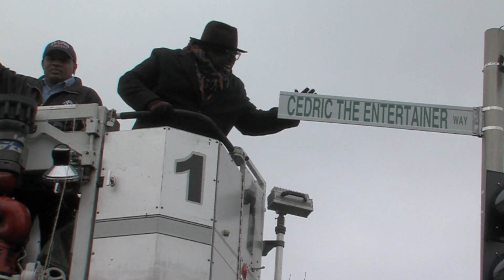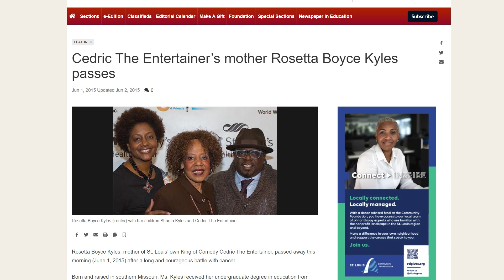Cedric the Entertainer - Supporting SSM Health Foundation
SSM Health Foundation – St. Louis is launching a public Women’s Health Initiative fundraising campaign with a lead gift of $25,000 from St. Louis native, Cedric the Entertainer, a longtime ambassador for the Foundation and brother of Foundation board member Sharita Kyles Wilson.

To date, $1.9 million has been raised in support of SSM Health Women’s Health patient centered programs, impacting women from all walks of life across the region.

Funds raised will extend and improve women’s health care with dedicated focus on the unique needs and issues important to women throughout their lifetimes.

SSM Health is committed to development of a comprehensive support model for women patients addressing unique needs including:

 - pregnancy-related mental health issues such as depression and anxiety;
 - standardization of screening timelines, tools and referrals;
 - coordination of care with a Nurse Navigator to obtain needed supports;
 - additional access to nurse practitioners; and
 - a special partnership with SSM Health DePaul Behavioral Health Urgent Care Center for acute needs.

When women don’t have access to specialized and comprehensive health care, they end up suffering in silence or delaying care until it’s too late.

This campaign gives the community an opportunity to unite behind the women in our lives and ensure they receive the care they need and deserve.

Rosetta Boyce Kyles, the late mother of Cedric the Entertainer and Sharita Kyles Wilson received compassionate cancer care at SSM Health St. Mary’s Hospital.

Inspired by the exceptional care she received, the siblings have supported the SSM Health Mission with significant efforts to raise funds for women’s health.

Rosetta’s legacy lives on through the Rosetta Boyce Kyles Women’s Pavilion at SSM Health St. Mary’s Hospital, which serves as a resource for comprehensive women’s health services for all women and their families.

SSM Health Foundation – St. Louis exists to meet the needs of the community, raising awareness and financial support for medical outreach and advancement programs throughout the region.